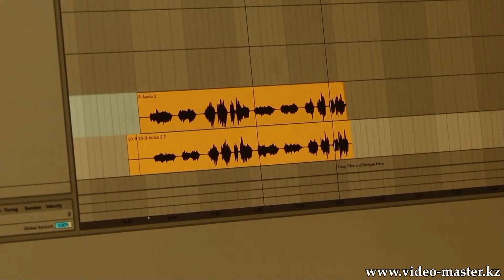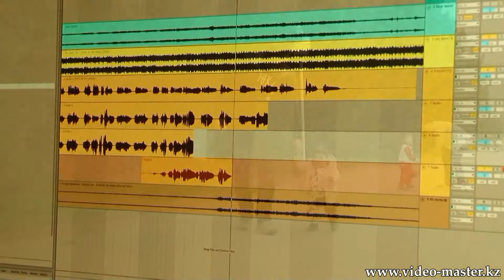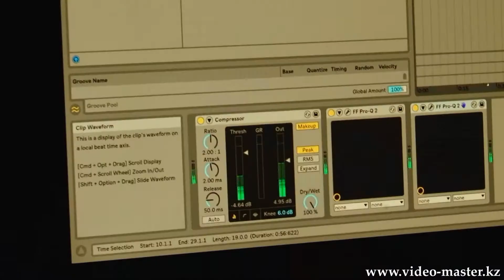Клип для годика Арлана тематика мультфильм "Король Лев"